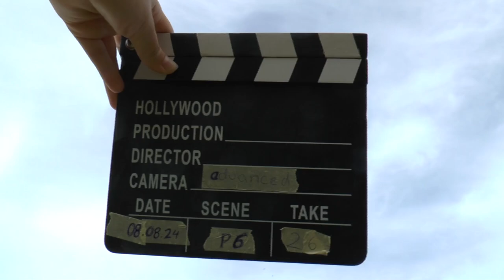WAGAC2024 P6 26 Claudio Brasaola 4thUnk